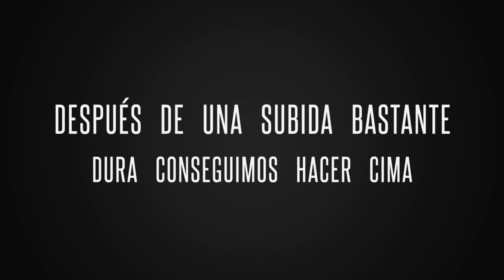subida invernal al veleta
subida al veleta desde la Hoya de la mora(invernal)